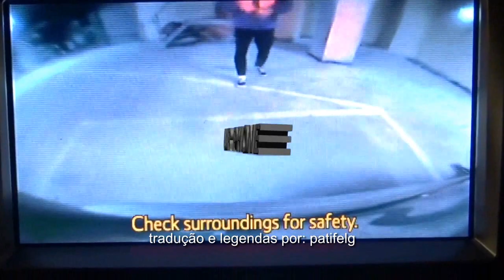boy pablo - ur phone (legendado)